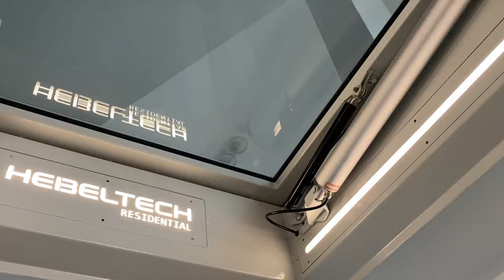Scara Pantograf Robotizata Si Trapa Automatizata Sticla pentru acces in pod si mansarda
Generatia IV este "state of art" al acestui ansamblu robotizat pe care il poti avea la tine acasa lasand lumina sa treaca din mansarda in hol si in acelasi timp servind scopul unei scari pe care sa urci confortabil si in siguranta cand ai nevoie sa ajungi la mansarda.

Acest tip de scara este foarte potrivit situatiei in care holul din care se face accesul in mansarda nu permite montarea unei scari fixe.

Verifica pretul si comanda acest sistem din pagina de produs de pe
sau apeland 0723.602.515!